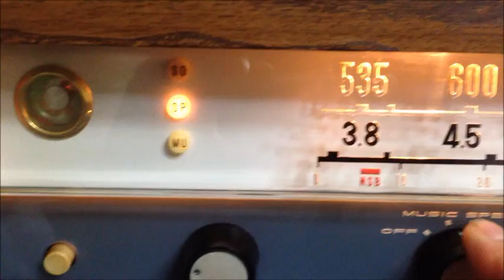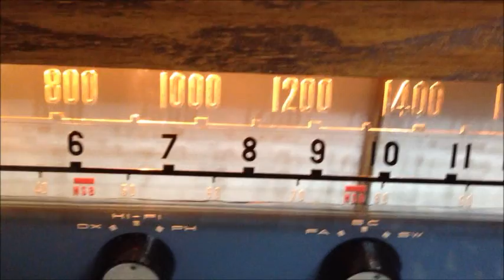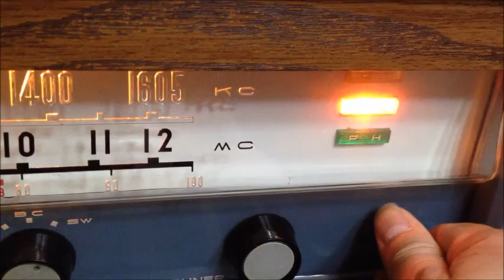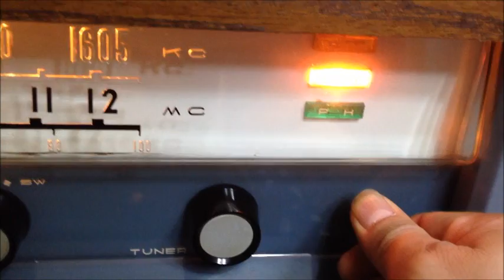1959 HITACHI HiFi Tube Radio S-565 + BFO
【HITACHI HiFi Tube Radio  S-565】
1959年日立真空管 HiFi ラジオ S－565

真空管の構成は6BD6-6BE6-6AV6-6AR5と6X4、
同調表示のマジックアイ6ZE1です。

木製ケースが割れていたので改造してあります。

1959 Hitachi vacuum tube HiFi radio S-565
Vacuum tubes are 6BD6-6BE6-6AV6-6AR5-6X4 and 6ZE1 of a Magic Eye.
Handmade BFO is added.
The wooden box had broken.
It converted.